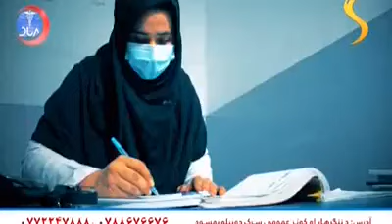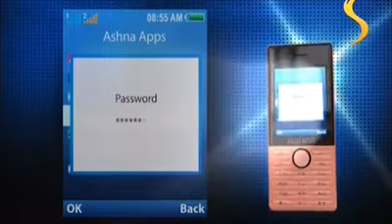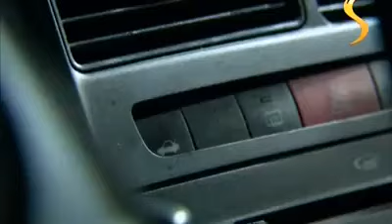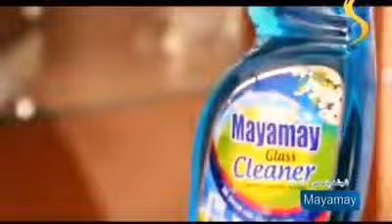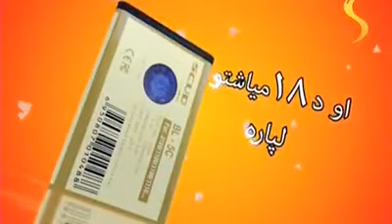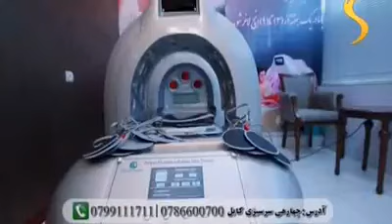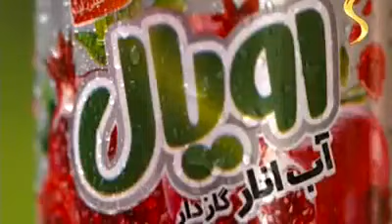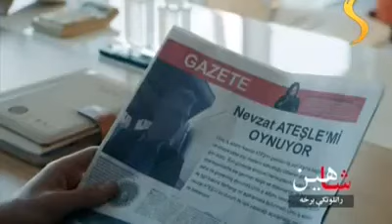Shaheen drama 241